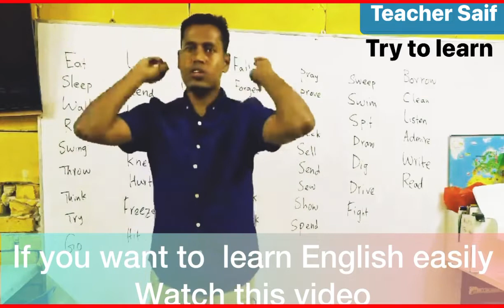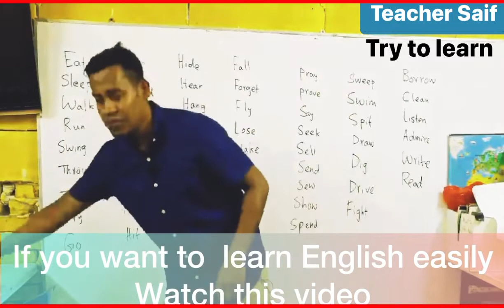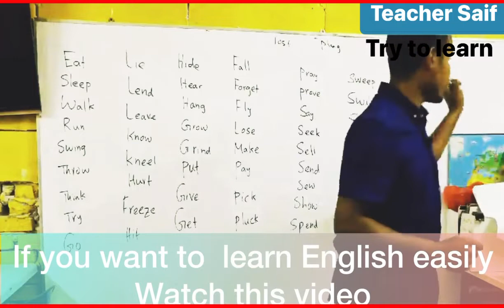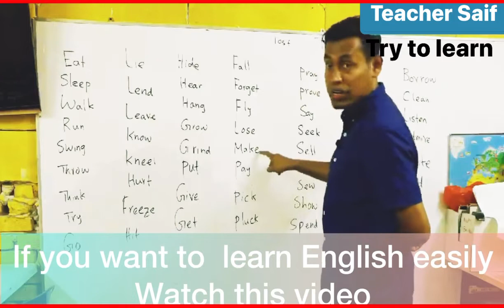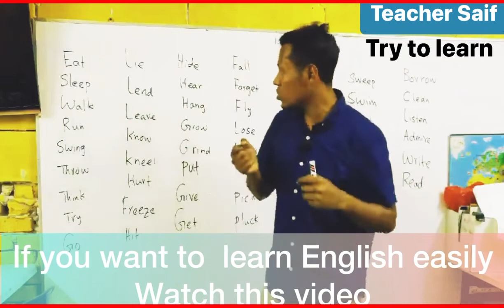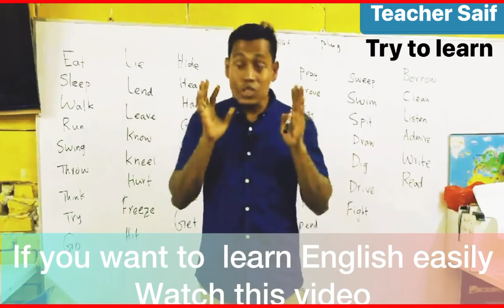Rohingya Teacher Saif A-M Arakani learn English 11 Oct 2022